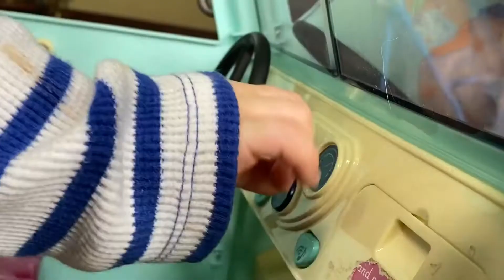The Stuck Car ( a short film)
This is a little short film We made for fun!